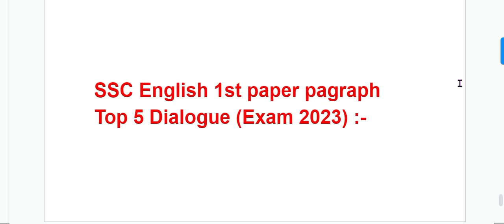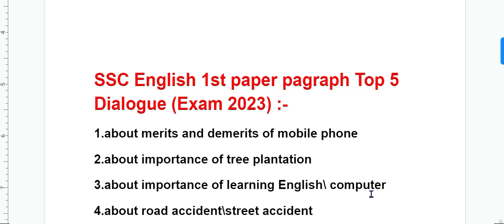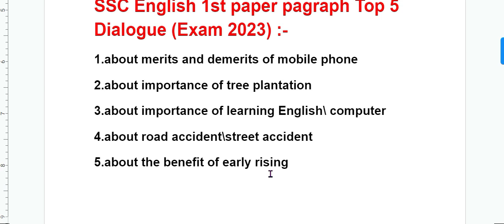SSC English 1st Paper | Dialogue Suggestion | SSC Exam- 2023